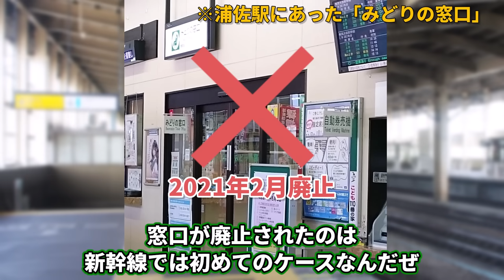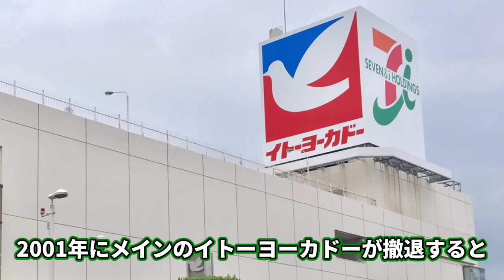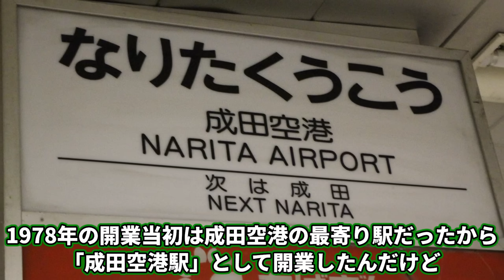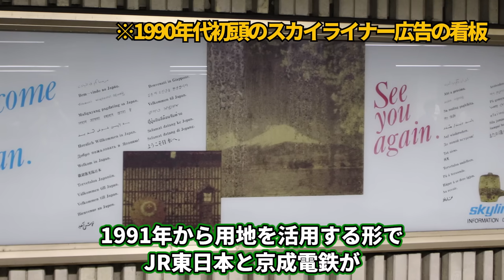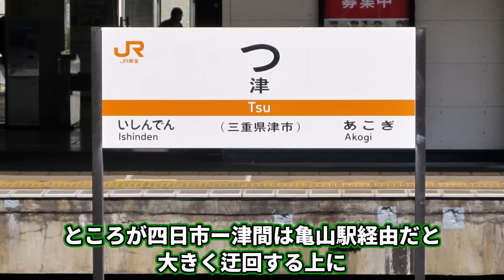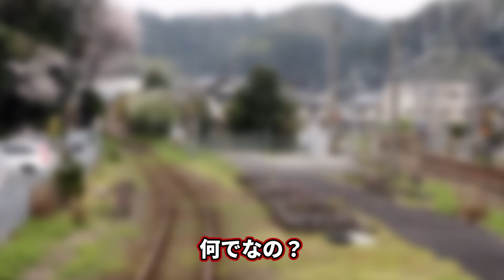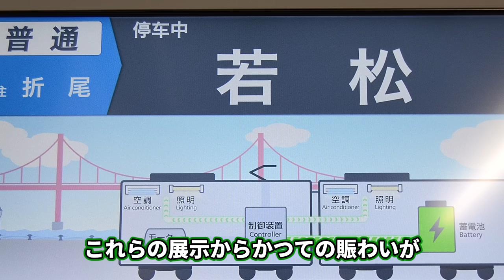【㊗️100万再生突破】かつて栄えたものの廃れてしまった駅8選【ゆっくり解説】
かつて栄えた大幹線の末路がヤバすぎた...「大人の事情で廃線になってしまった名路線10選」
かつては栄えたけど賑わいが消えてしまった元遊園地最寄り駅...【ゆっくり解説】
大学のために駅を作ったのに大学が消えてしまった駅をまとめてみた【ゆっくり解説】
バブル期は栄えたのにその後悲惨な運命をたどった元リゾート駅をまとめてみた【ゆっくり解説】
かつては栄えていたが、特急が止まらなくなり衰退してしまった駅4選【ゆっくり解説】

BGM
   ED     「LAMP BGM」様